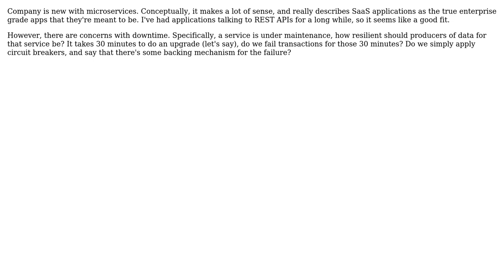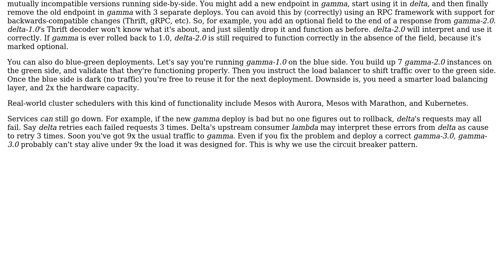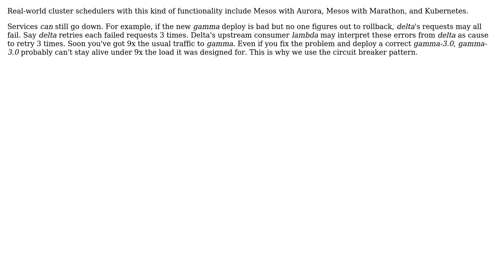Software Engineering: Dealing with downtime in a microservices deployment (2 Solutions!!)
Software Engineering: Dealing with downtime in a microservices deployment

With thanks & praise to God, and with thanks to the many people who have made this project possible! | Content (except music & images) licensed under CC BY-SA | Music | Images & others | With thanks to user user88748 user John Ament user closeparen and the Stack Exchange Network Trademarks are property of their respective owners. You are responsible for your own actions.